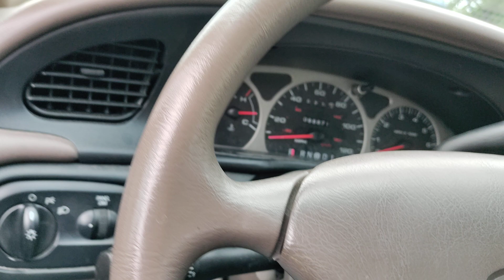Day 224 year 6 (2050) - Saturday